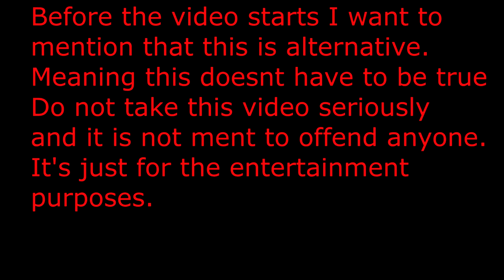Alternative Future of SLOVAKIA | SHORT FILM | ANIMATION